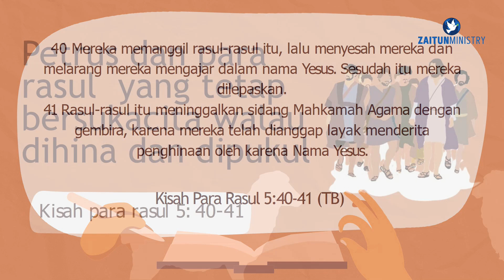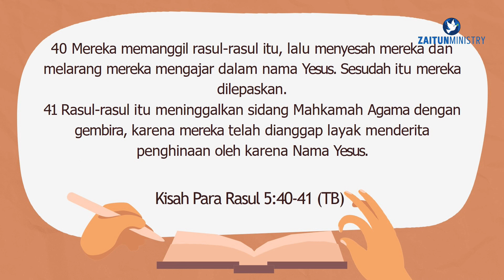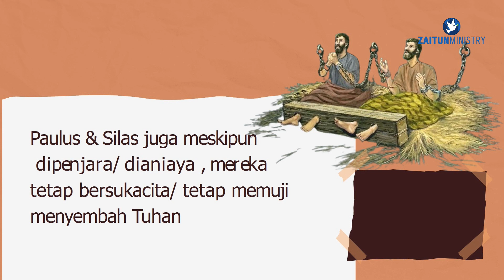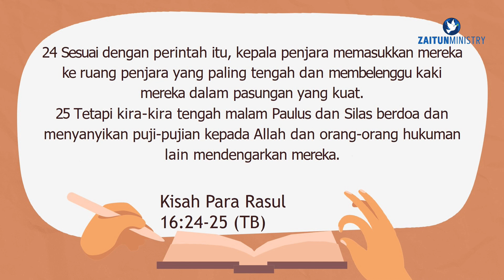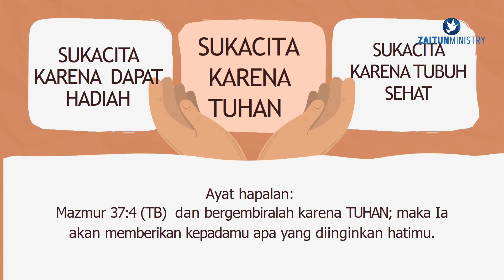Sunday School | 18 Juni 2023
Media adalah ujung tombak dari penyebaran injil dan

Thamrin Simanjuntak dan Youtube Zaitun Ministry agar semakin banyak orang yang diberkati lewat pujian penyembahan dan firman yang disampaikan.

Page FB Ps. Thamrin Simanjuntak

Jadwal Streaming Zaitun Ministry di Youtube Zaitun Ministry dan Page FB Ps. Thamrin Simanjuntak

Bible Study
Porsea - Selasa, pukul 18.00 WIB
Medan - Rabu, pukul 18.00 WIB
Balige - Kamis, pukul 18.00 WIB
Siborongborong, Jumat, pukul 18.00 WIB

Mezbah Dupa
Sabtu, pukul 13.00 WIB

Sabtu, pukul 18.00 WIB

Tuhan Memberkati